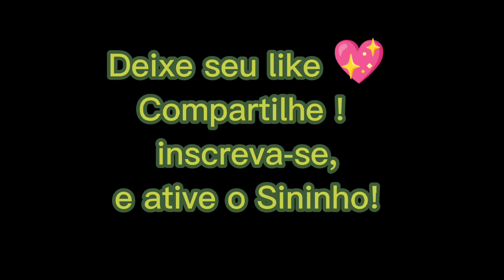Domingo comigo/Gravando tudo.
Aproveitei pra gravar as delícias que aprontamos neste domingo, tudo muito simples , mas com muito carinho..

Muito Obrigada.